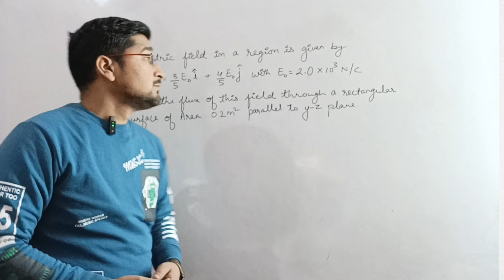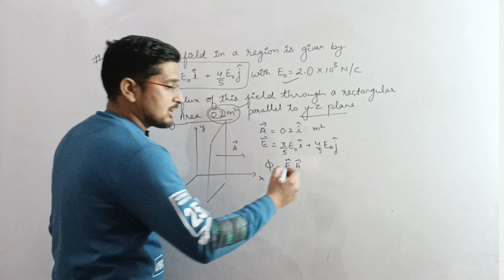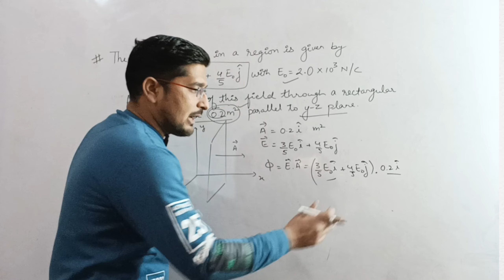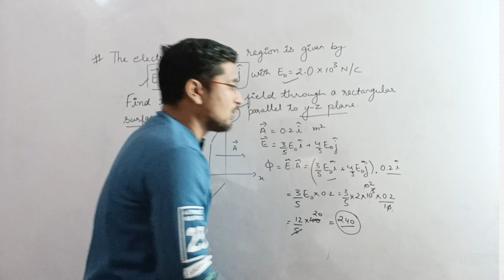Conceptual Question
Question
conceptual Question on current electricity class 12
conceptual Question on chapter 2
conceptual Question on current
important Questions on current electricity